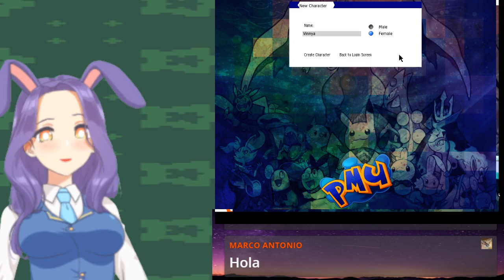Testing out Friday! Pokemon Mystery Universe vod 01/29/2021